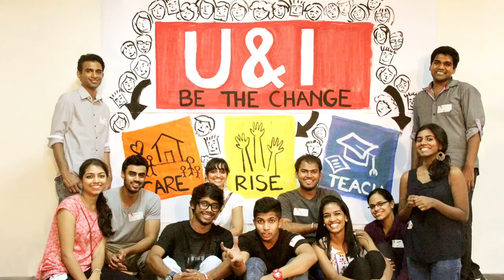Satish Manchikanti - U&I